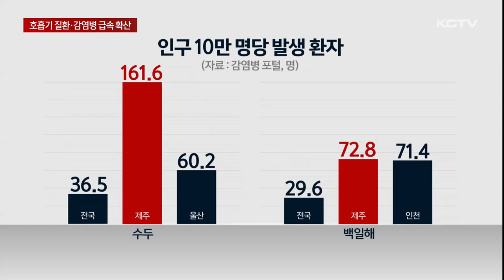여름철 '호흡기 질환·감염병' 급속 확산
제주에서 급성 호흡기 질환을 포함한 법정 감염병이 빠르게 번지고 있습니다.

코로나19는 고령층을 중심으로 늘고 있고 수두와 백일해는 전국에서 가장 높은 환자 발생 비율을 보이고 있습니다.

여성 환자가 목 통증과 발열 증상으로 병원을 찾았습니다.

단순 감기인줄 알았는데 검사 결과 코로나19 양성 반응이 나왔습니다.

[코로나 양성 환자]
"이틀 전부터 목이 아프면서 두통이 있고 온몸이 아프더라고요. 아무래도 걱정돼서 왔는데 코로나라 그러네요. 여태까지 한 번도 안 걸렸거든요. 그래서 의심을 안 했어요. 그냥 감기 몸살이겠지 했는데 너무 속상하네요."

호흡기 질환자 가운데 절반 가량은 코로나19 관련 방문 환자로 많게는 하루 30명 씩 확진자가 나오고 있습니다.

6월 셋째주 4명이던 코로나19 환자 수는 한 달 뒤인 7월 셋째주에는 44명으로 10배 이상 늘었습니다.

특히 환자의 70%는 65살 이상 고령층으로 파악됐고 요양원을 비롯한 감염취약시설 등에서 집단 감염도 확인되고 있습니다.

[김용범 / 이비인후과 전문의]
"코로나 감염 환자가 최근 가파르게 증가하고 있습니다. 코로나 바이러스 변이가 더위에 강하고 마스크를 벗는 환경 때문에 코로나 감염증이 지속적으로 확산할 것으로 생각합니다."

2종 법정 감염병인 '수두'와 발작성 기침을 동반한 급성 호흡기 질환인 '백일해' 환자도 덩달아 늘고 있습니다.

인구 10만 명당 수두 발생 환자는 제주가 160여 명으로 2위인 울산의 두 배, 전국 평균의 네 배를 훌쩍 넘고 있습니다.

백일해 환자도 제주는 인구 10만 명당 72.8명으로 전국에서 발생 비율이 가장 높게 나타나고 있습니다.

특히 백일해는 최근 5년 간 발생 환자가 2명 뿐이었지만 올해는 500명에 육박할 정도로 전례 없는 확산 추세를 보이고 있습니다.

[김동근 / 질병관리청 호흡기감염병 대응팀장]
"2021년이나 2022년에 유행을 했었어야 했는데 유행을 안 하고 있다가 코로나가 끝나고 대면 접촉이 생기면서 유행하는 게 있고 또 하나는 코로나19 동안 발생했어야 되는 감염병이 발생 못하면서 지역사회에서 면역력을 획득할 기회가 감소한 것이 또 하나 있습니다."

질병관리청은 비말 감염 예방을 위해 영유아나 고령층 고위험군은 마스크를 착용하고 감염병에 걸렸다면 자율 격리를 통해 외부와의 접촉을 피해달라고 달라고 당부했습니다.

더욱이 여름철 밀폐된 공간에서는 전파 위험이 더 높아질 수 있다며 위생 관리와 실내 환기에 신경써달라고 강조했습니다.

(영상취재 김승철, 그래픽 소기훈)